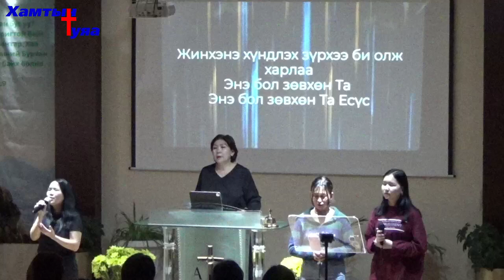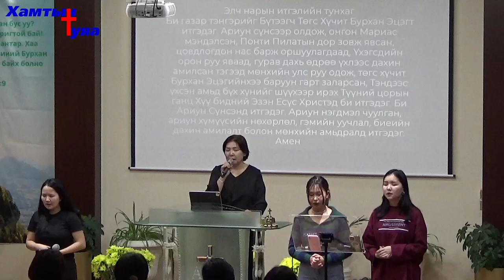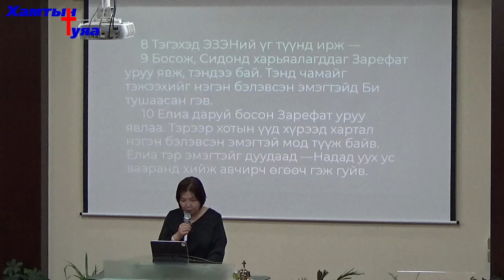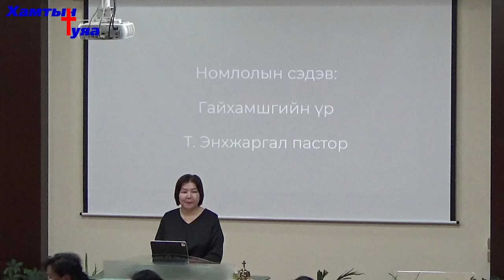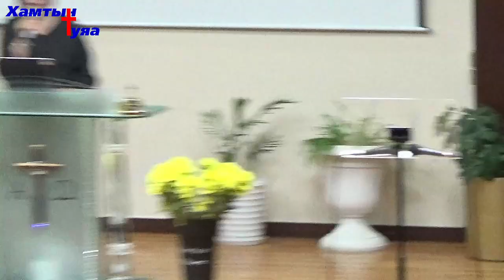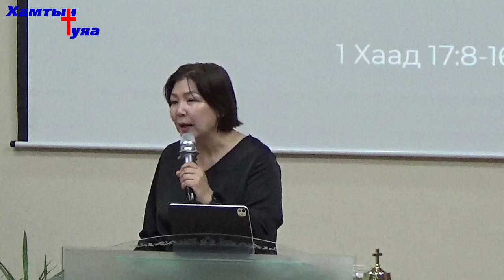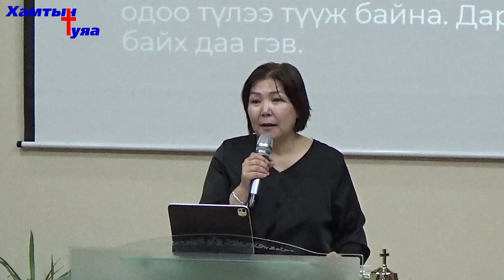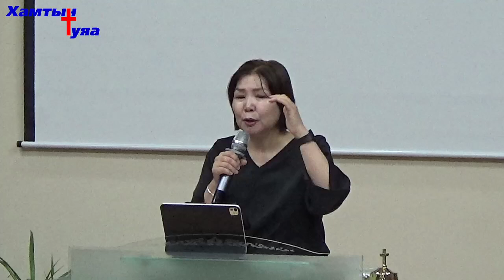1 Хаад 17:8-16 | "Гайхамшгийн үр" сэдвээр Т.Энхжаргал пастор